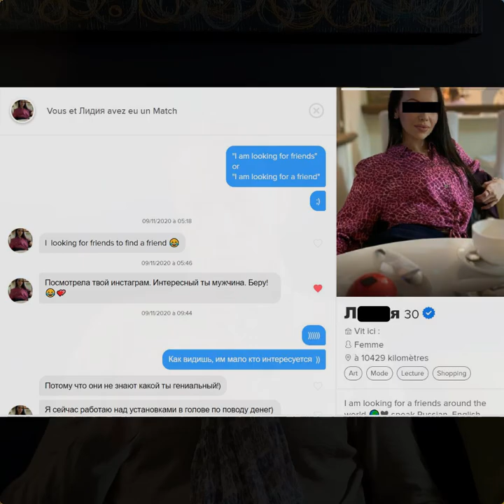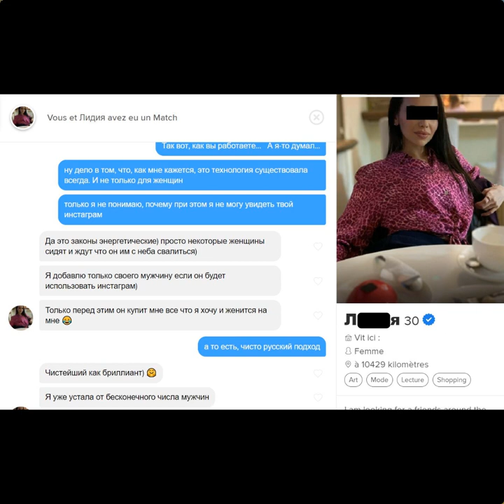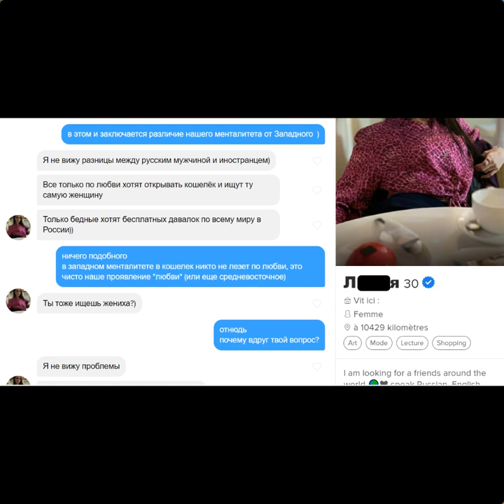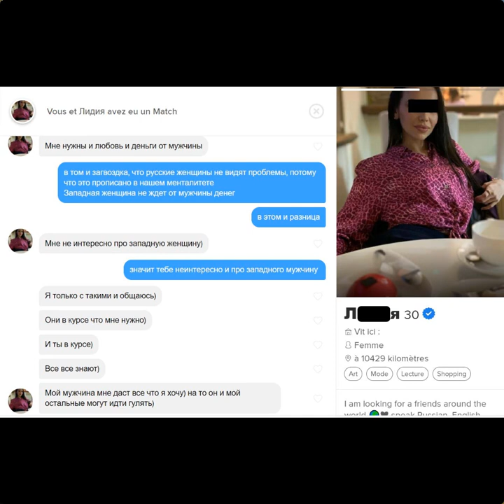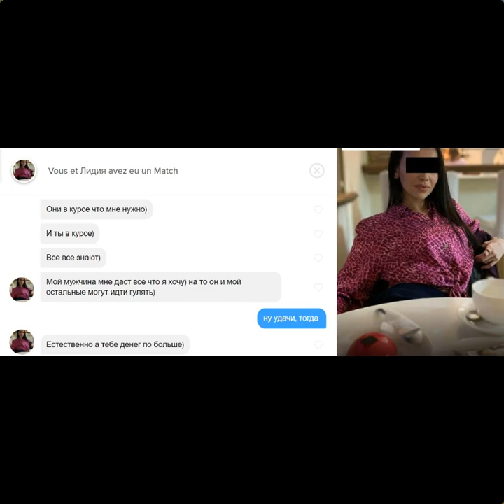Mariage avec une FEMME RUSSE — sérieux ? 🗣️ Anton Malafeev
Etude de cas d'un français avec une femme russe (rencontrée par une agence matrimoniale) + Supplément "étude de cas Tinder" d'une courtisane (?) russe de 30 ans.

🎙️ PODCAST GRATUIT
Les femmes russes (enfin) décodées et expliquées aux Français par un russe

📌𝗦𝗢𝗠𝗠𝗔𝗜𝗥𝗘
00:00 Avant propos
00:39 Mentalité russe
01:38 Précaution oratoire
02:34 CAS N°1
     07:31 Сaractères différents
     09:16 Désolé d'être direct
     12:55 Une femme loin de ses enfants
     17:00 Archétype de la femme
     18:50 Les Soviétismes
     22:42 La faiblesse coupable masculine
     26:37 La patience, suffit-elle ?
     29:27 Le dénouement
     31:00 Village Potemkine
     • 34:26 PART 2
     35:17 La subjectivité de mon analyse
     38:00 Analyse Cas 1
41:23 CAS N°2
     53:44 Toutes les femmes russes comme ça ?
55:11 Mot de la fin à Monsieur
56:16 Mot de la fin aux hommes occidentaux